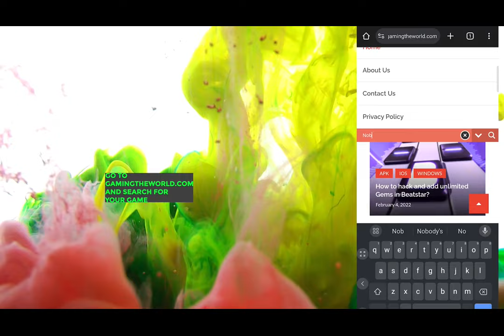Nobody's Adventure Chop Chop Hack Unlimited Taiji Tokens Cheat For Android & IOS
Hi there, everyone. This is the Nobody's Adventure Chop Chop Hack Taiji Tokens Cheat video. In this video, I walk you through installing these infinite, free Taiji Tokens. If you just follow the instructions in this video, everything should work out for you. Thank you so much for it.

Enter the enthralling world of this funny and endearing idle role-playing game. Your goal? Set out on a heroic quest to achieve immortality.

Uncomplicated Leveling with Auto-Chopping · Start off as a lowly beast and progress into an eternal being. ; Cutting at the Divine Tree will earn you EXP and help you gather items.

PvP & PvE: Exciting Combat
· Engage in fierce PVP matches with other farmers to take the top spot on the leaderboard. Take on powerful demonic bosses in difficult PvE battles!

Personalize and Improve Your Gear
· Upgrade your favorite weapons and mounts to increase your strength. · Discover different benefits like dodge, lifesteal, and critical hit for a personalized playthrough.